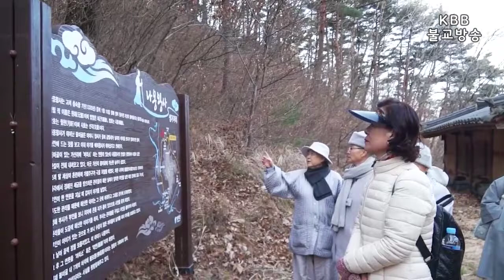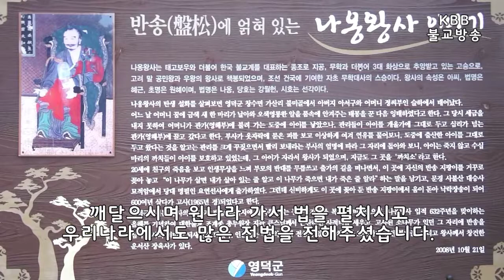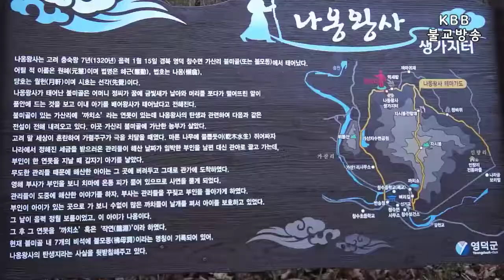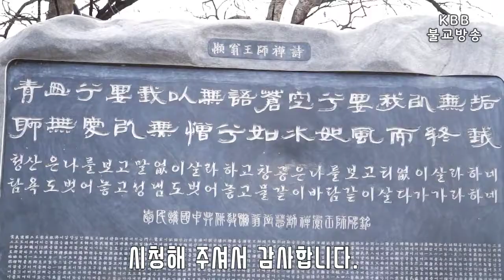나옹왕사 유년 대해 서원길순례 (나옹왕사 테마가도 걷기행사)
영덕군 창수면과 영덕불교사암연합회에서 공동으로 주관 13일 오전 10시 200여명이 동참한 가운데 태어나신 까치소와 유년시절을 보낸 불미골 그리고 왕사께서 20세에 출가하면서 꽂은 지팡이 있는 반송정과 사적비를 나옹왕사 탄신 700주년을 앞두고 원만불사를 위한 “나옹왕사 유년 대해 서원 순례길”을 포행 봉행하였다.